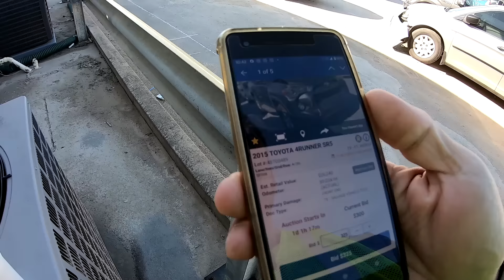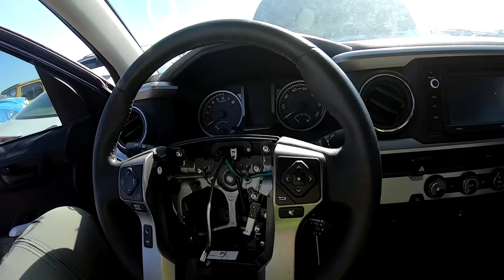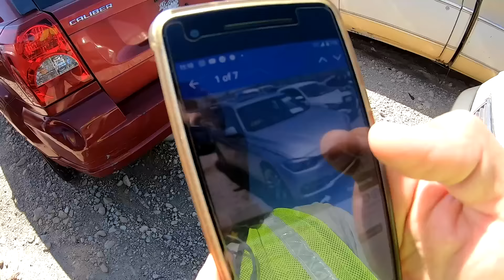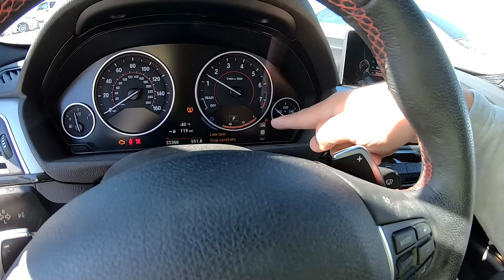Аукцион битых авто Copart: Что можно найти | Работа в США: Вакансия | S10E31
Интересный день, где я пытался купить авто в США. Я поехал на осмотр, взглянул и решил съездить на аукцион битых авто.

Там нашел пару интересных вариантов. Если повезет, то в будущем будет покупка авто на аукционе в Америке.

В видео также говорю о вакансии в США. Работа  по ремонту бытовой техники.